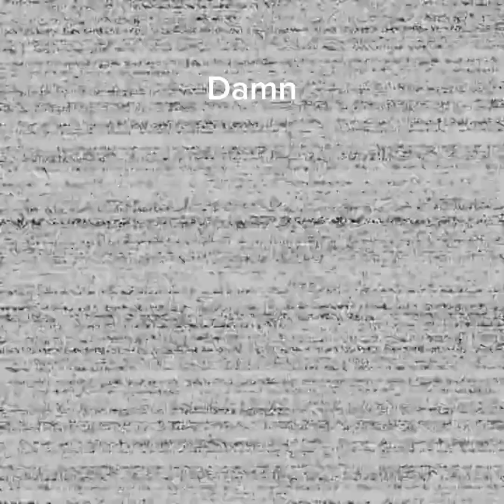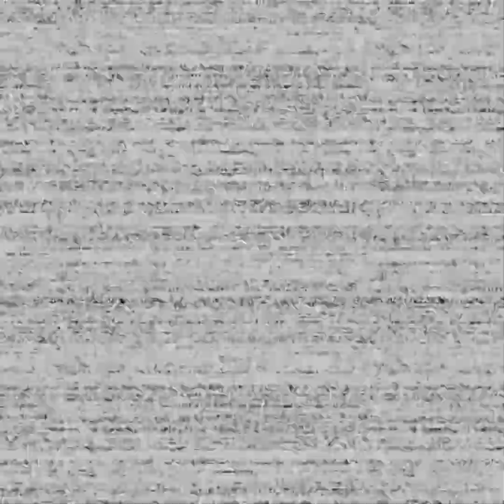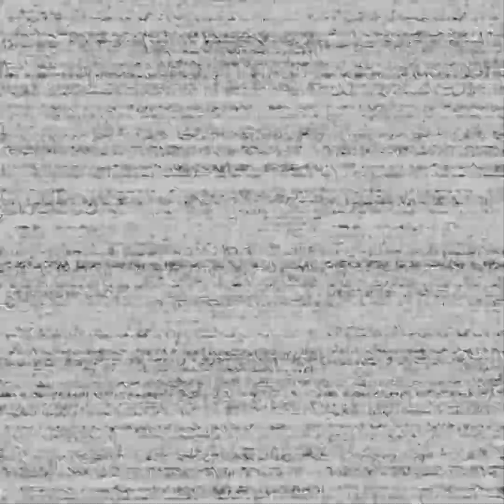FNAF IN VR IS TERRIFYING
Fnaf